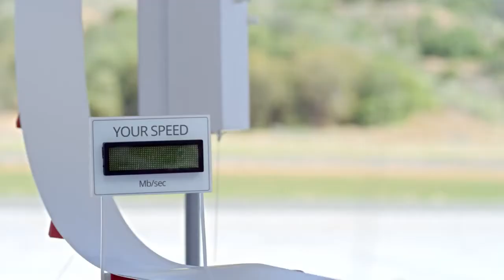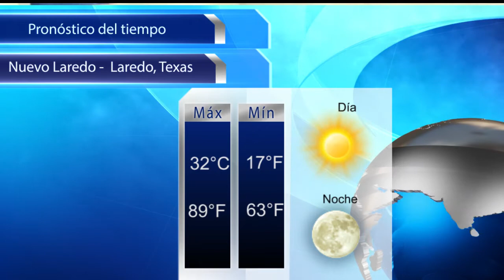Volcadura en Texas, deja dos muertos / Habrán nuevas obras para puente III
- Habrán nuevas obras para puente III
- Volcadura en Texas, deja dos muertos
- Semana deportiva 2013
- Austin tendrá internet "ultra rápido"
-Viudo de Jenni Rivera se consuela con Ana Bárbara
- Se queda sin pantalones en pleno concierto